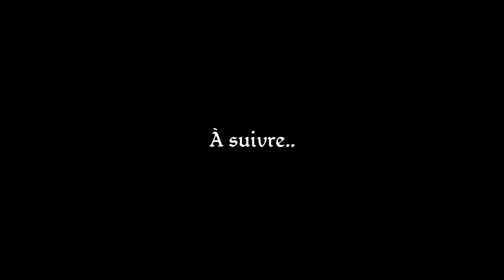Kingdom Come Deliverance #36 : Une Demoiselle En Détresse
Kingdom Come Deliverance n'est pas vraiment un jeu qui a fait grand bruit, mais croyez-moi qu'il mérite sa place dans votre bibliothèque si vous aimez les RPGs. Comme tous les autres, on va devoir apprendre le gameplay, développer son personnage.. mais on part vraiment de rien en terme de développement. Tout va s'emboîter de façon organique et vous fournir une aventure inoubliable, très heureux de remettre le couvert en votre compagnie!

Ce let's play est réalisé sur PC et en mode hardcore avec tous les malus!